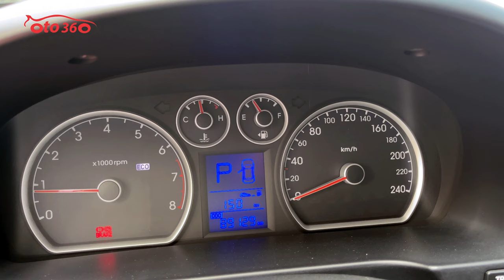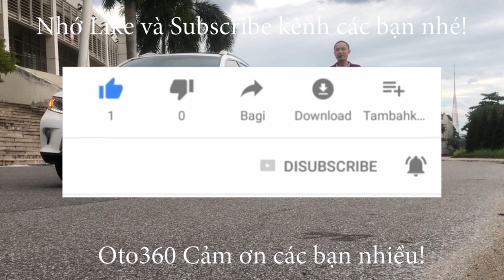Đi mua xe Huyndai I30 CW 2009 quay video ngay từ đầu ngõ nhà chủ xe, để thấy đồng hồ km zin luôn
Bán xe Hyundai i30 cw sản xuất năm 2009 đăng ký tên tư nhân, biển gốc Hà Nội .xe nhập khẩu
Xe được trang bị động cơ xăng DOHC 1.6 L, hộp số tự động option gồm: nội thất da, điều hoà tự động, đèn pha bi xenon, cửa nóc đầu Dvd, camera lùi, cảm biến lùi, hệ thống an toàn phanh ABS, túi khí...
Xe bảo dưỡng định kỳ nên còn rất đẹp, mọi chức năng hoạt động bình thường, ổn định .